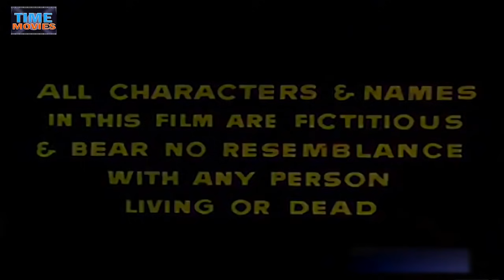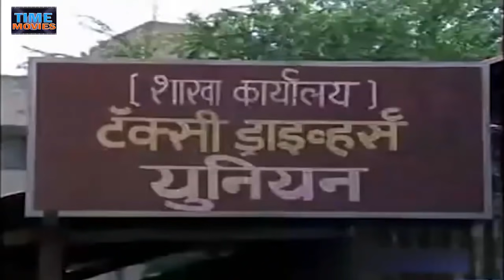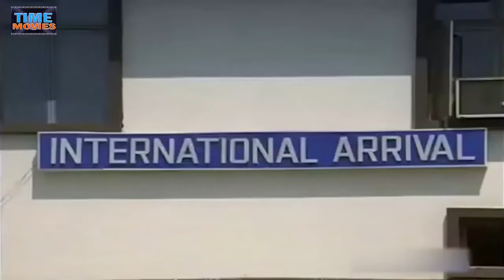Jaaneman 1976||Dev Anand||Hema Malini||Prem Nath||Old Hindi movie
Directed by
Chetan Anand
Produced by
Dev Anand
Written by
Kaul Tarun Sen
Starring
Dev Anand
Hema Malini
Durga Khote
Premnath
Ajit Khan
Laxmikant–Pyarelal
Production
company
Navketan Films
Release date
30 July 1976 (India)

Royal movie star ⭐